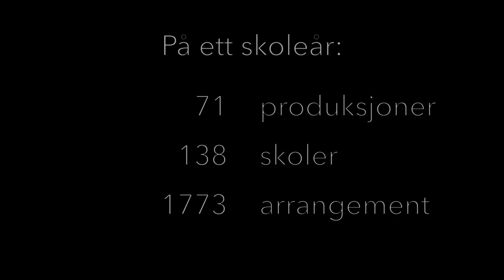Den kulturelle skolesekken i Østfold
Denne videoen handler om Den kulturelle skolesekken i Østfold 2016